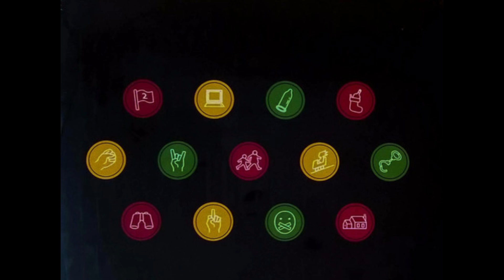blink-182 - Take Off Your Pants And Jacket | (Hidden Tracks)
Time to Break Up 00:00
Mother's Day 03:03
What Went Wrong 04:41
Fuck a Dog 07:54
Don't Tell Me It's Over 09:19
When You Fucked Grandpa 11:53